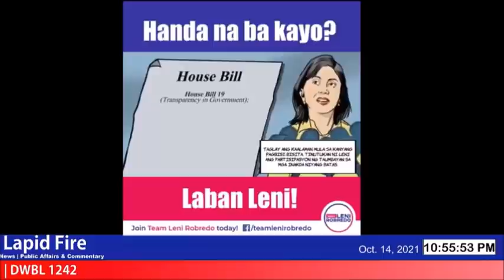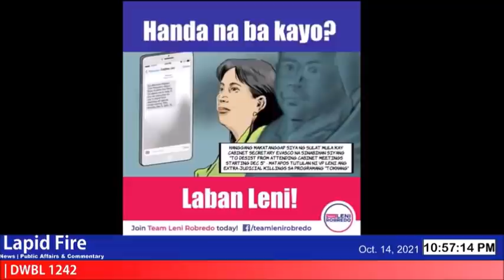PILIPINAS, TODAS NA KAPAG NAGKAMALI TAYO SA ELEKSYON! (LAPID FIRE, Oct 14, 2021)